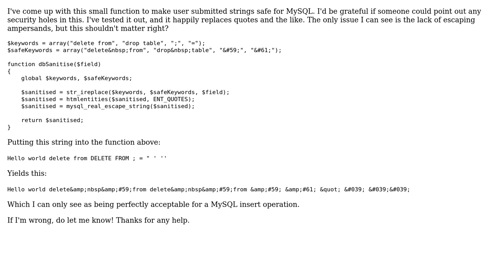Sanitisation function: any holes? (2 Solutions!!)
Sanitisation function: any holes?

With thanks & praise to God, and with thanks to the many people who have made this project possible! | Content (except music & images) licensed under CC BY-SA | Music | Images & others | With thanks to user Winston Ewert user Umut KIRGOZ user Bojangles and the Stack Exchange Network Trademarks are property of their respective owners. You are responsible for your own actions.